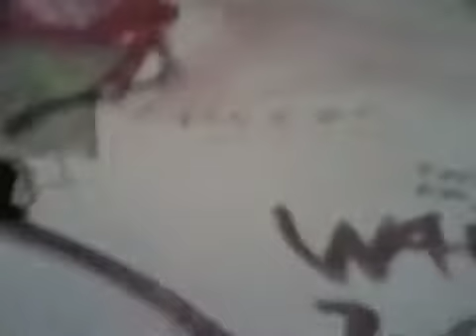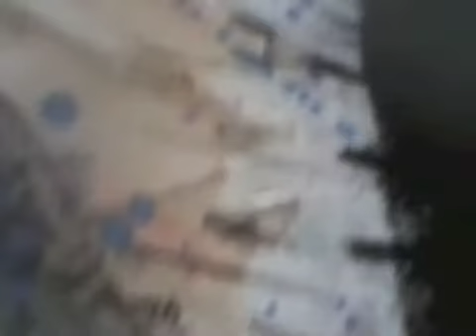ART what is it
ART
Aaron Waugh motivation